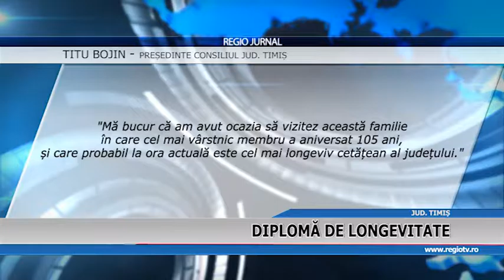DIPLOMA DE LONGEVITATE